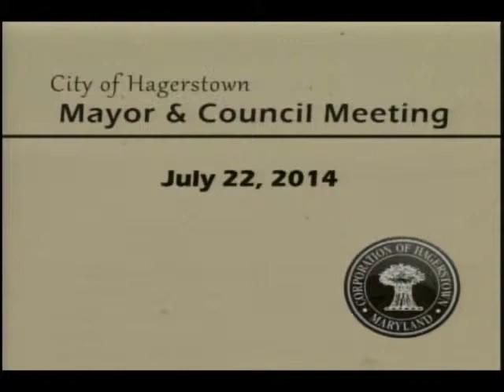July 22, 2014 | Mayor & Council Meeting: Regular Session